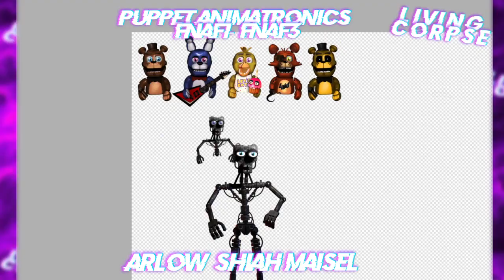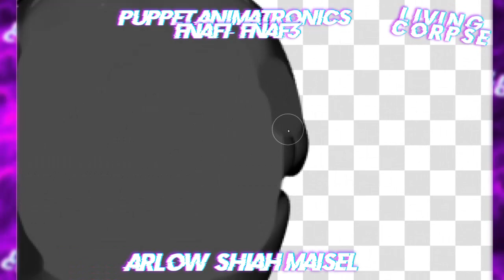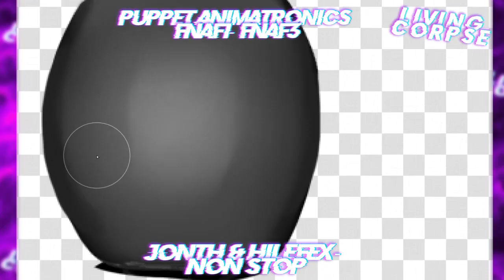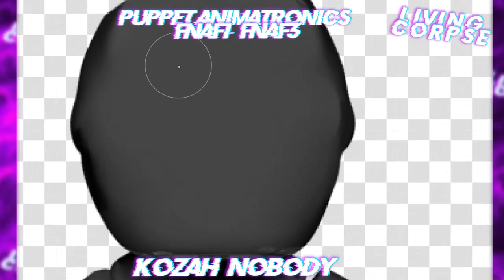Speed Edit | FNaF | Puppet Animatronics (Part1 : FNaF1- FNaF3)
I will be very happy if you become a sponsor of my channel!!Welcome to sponsors, my friend!!